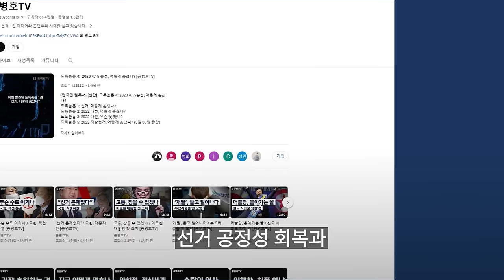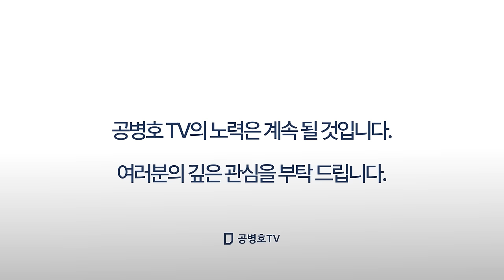총선, 심상치 않다 / 이제와서 그런 생각이 드는 모양 / 지금와서 어떻게 하겠나? [공병호TV]